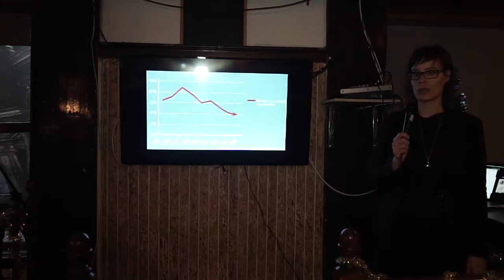Phoenix Perry - Code Liberation in London: The First Workshops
Code Liberation recently completed a 7 part series in conjunction with the V&A, Machines Room and Goldsmiths. The results were 16 women receiving free training and support on a range of creative technology to further the creation of new titles. From founder Phoenix Perry, talk is a debrief of what we did, how we did it and who it impacted.